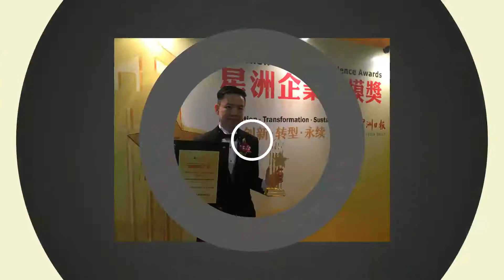Syntax Technologies SQL ACCOUNTING SYSTEM DEALER Video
This video explain why many SQL Accounting System user
choose Syntax Technologies Sdn Bhd or Bryan Cheong to become
their SQL Support Partner in GST Era.